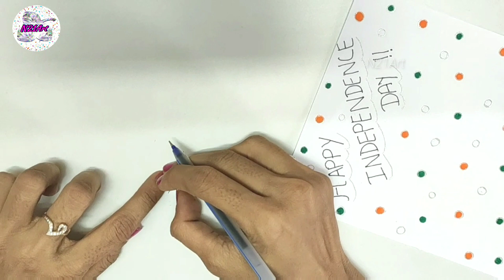Greeting Card Idea for Independence Day | DIY- Republic Day | Independence Day card marking